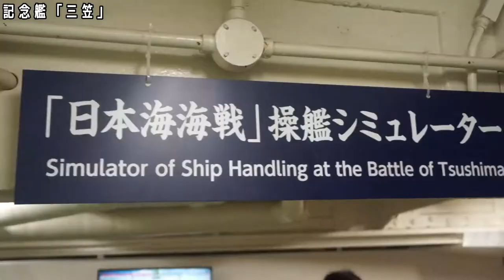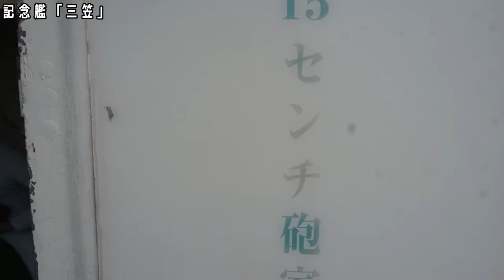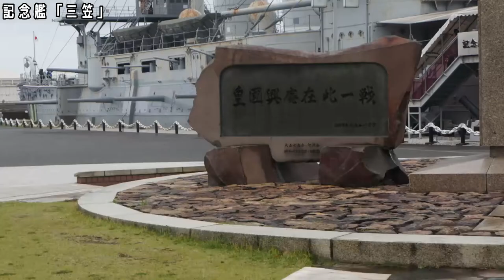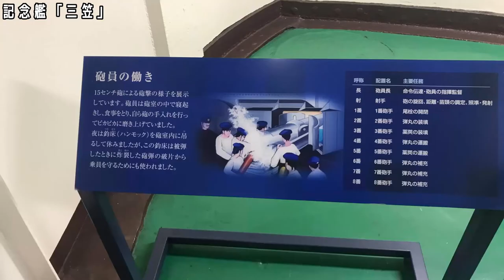記念艦「三笠」日露戦争の日本海海戦で連合艦隊旗艦を務めた三笠を見た【イベント】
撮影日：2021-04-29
撮影場所：記念艦三笠
■キッズコネクション